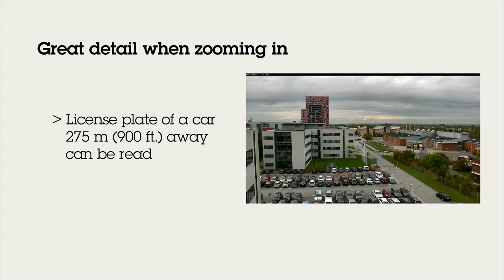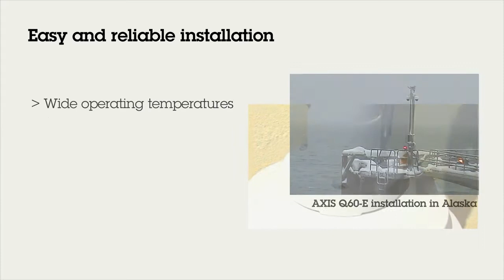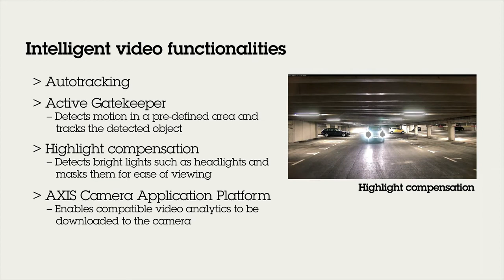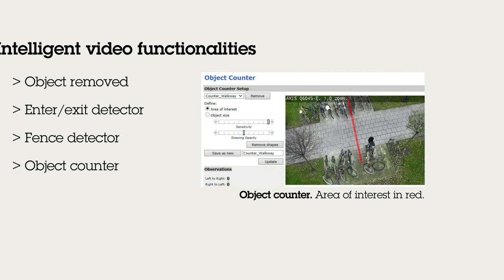Axis - AX Q6045 E PTZ Dome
This video presentation of AXIS Q6045-E showcases the camera's HDTV 1080p video resolution with daytime and low-light videos from the camera, easy installation features and built-in intelligent video functionalities such as highlight compensation. The vandal-resistant PTZ dome camera, with 20x optical zoom, enables wide area coverage and great detail when zooming in. It can operate in wide ranging temperatures and its Arctic Temperature Control ensures safe start-up in extreme cold. The IP surveillance camera is ideal for city surveillance, airports, train stations, harbors and stadiums.